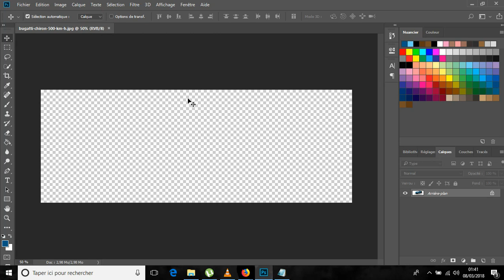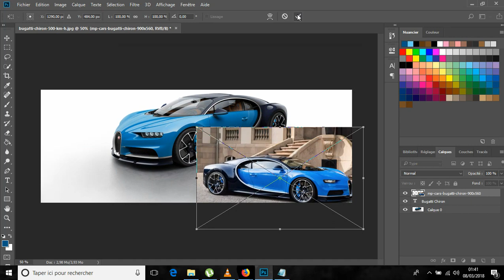[Tuto DA debutant] Comment créer un masque d'écrêtage sur Photoshop